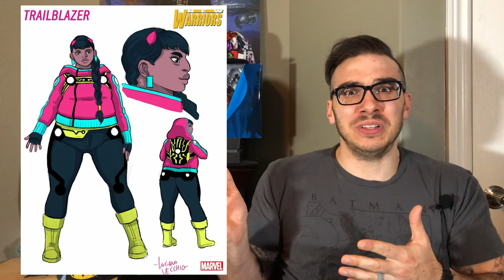I Miss Rob Liefeld! |Why 90s Comics Need to Come Back|"New" New Warriors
In this video, we discuss why 90s style comic book content needs to make a return. In an era where many comic book characters are handled with kid gloves, many fans have been calling for a return of characters and material that is darker and akin to what we saw in the 90s. Where are you at? Do you think 90s style content should make a comeback, or are you enjoying current comic book trends?

Marvel Universe by Rob Liefeld Omnibus